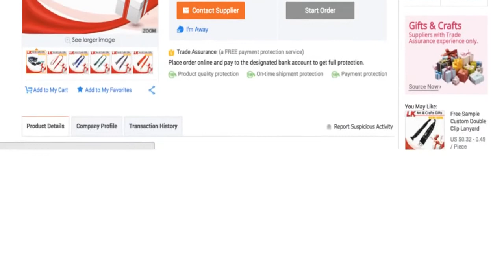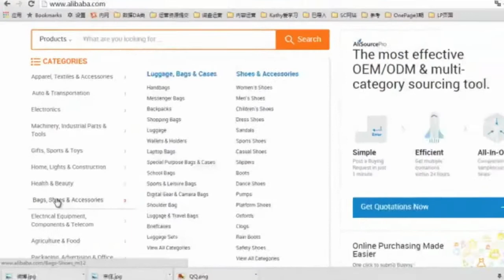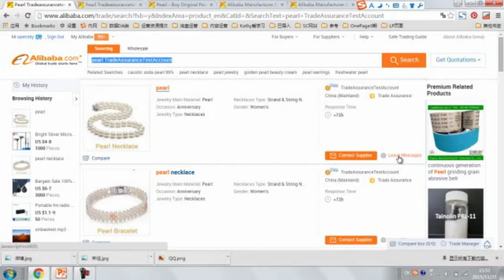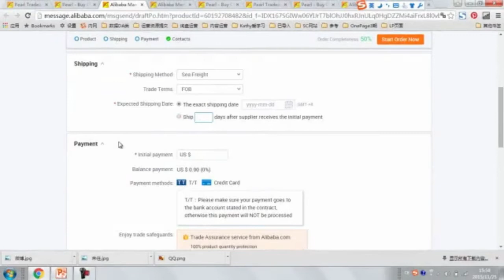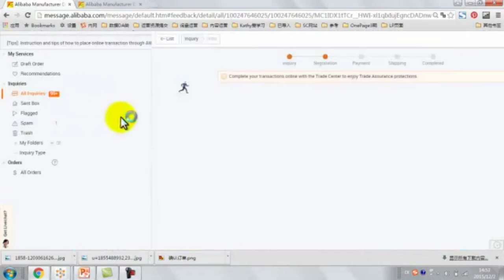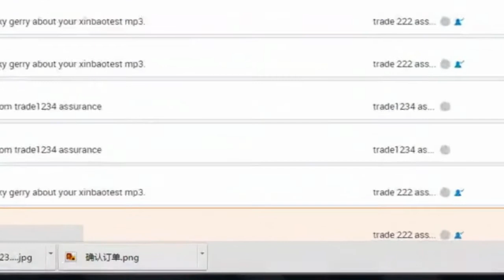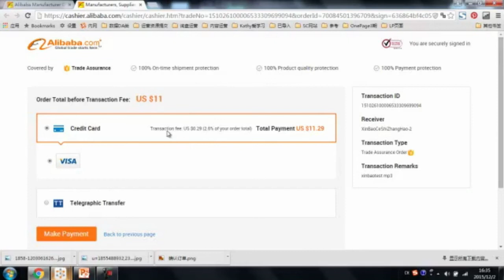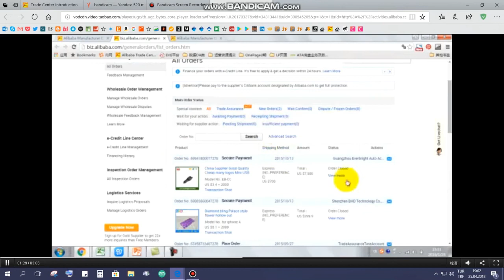Ücretsiz Amazon Eğitimi 7: Alibaba Ticaret Sözleşmesi/Alibaba Trade Assurance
Çinden ürün almanın tehlikeli olduğunu söyleyen çok kişi var. Alibaba buna karşılık bir güvence sunuyor, kendi bünyesindeki Ticaret Sözleşmesi üreticiden ürün aldığınızda ödeyeceğiniz ücreti kendi bankasında tutuyor, eğer ürünü alan memnun ise ancak o zaman üreticiye ödeme yapıyor. Bu sayede Çinden ürün alırken bahsedilen tehlikelerden uzak duruyorsunuz. Niye bu imkanı kullanmayasınız?

Ücretsiz Türkçe Amazon kılavuzunuz Tolga sizler için anlatıyor.